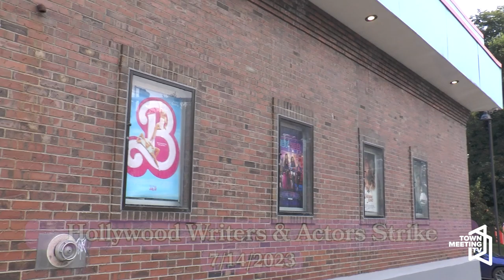On the Street: Hollywood Writers & Actors Strike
Purva Shirolkar heads to the Roxy Cinema and asks the Burlington public about the writers and actors strike ahead of the "Barbenheimer" release.

7/14/2023